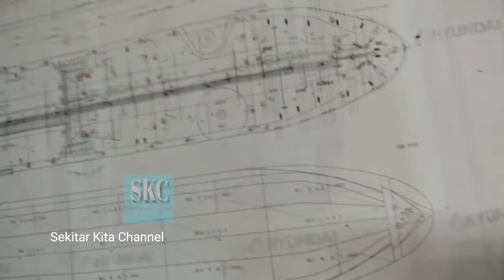Membuat Kerajinan miniatur kapal | harga 2 juta | membuat anak senang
Karya seni yg membutuhkan skill dan tingkat kesabaran yg extra.nilai jual tinggi.